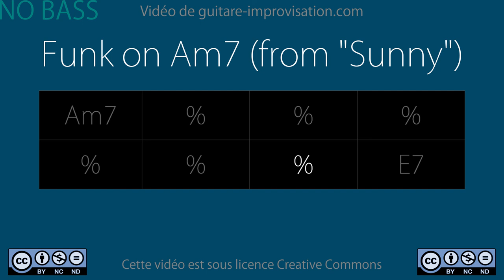Funk on Am7 from "Sunny" (NO BASS) 155 bpm : Backing Track